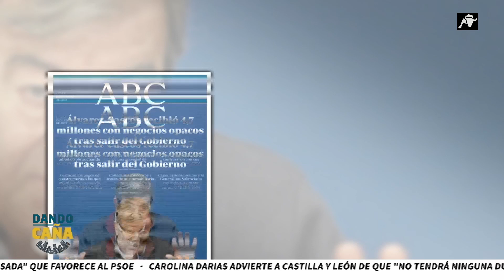¿Desmentirá el comité del PSOE todos estos bulos de la izquierda?